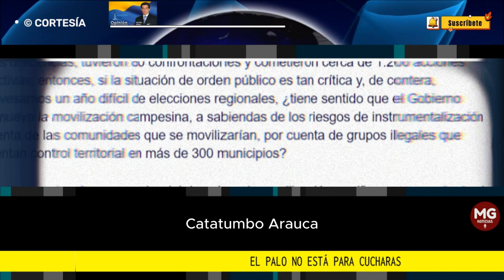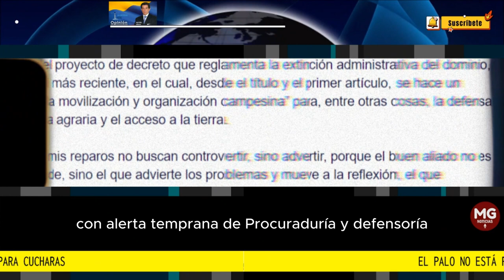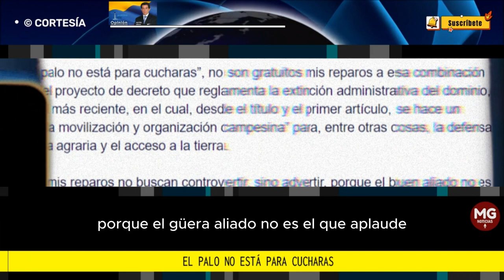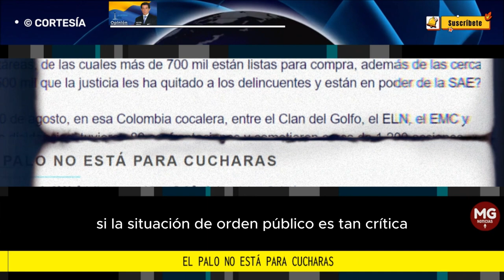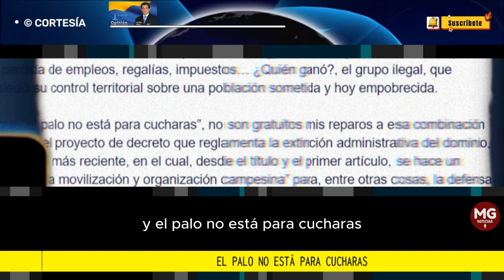EL PALO NO ESTA PARA CUCHARAS 🛑 Columna José Félix Lafaurie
Definitivamente, sin menoscabo del derecho a la movilización pacífica, promoverla desde el Gobierno no es buena idea; el Estado está para garantizar derechos, no para promover movilizaciones. El Gobierno no debe olvidar que es el responsable del orden público… y el “palo no está para cucharas”.